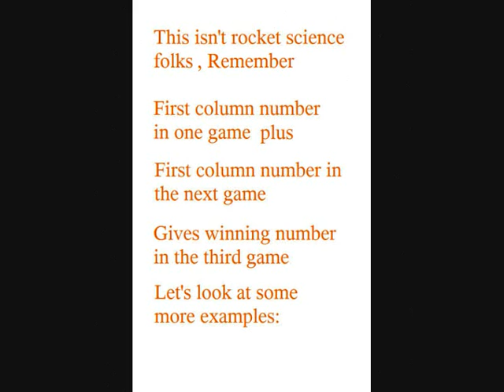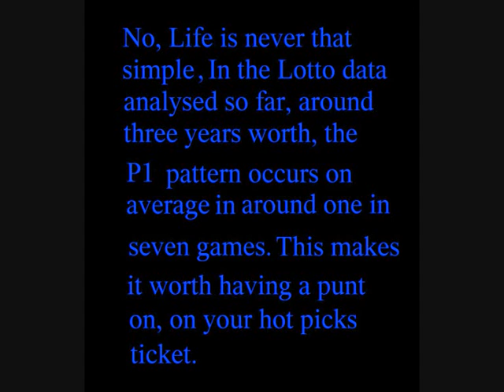Lotto Patterns: The P1 Pattern 1/3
The P1 pattern is one of many small random patterns which occur regularly in the UK lotto games. One that is worth taking a punt on for the hot picks games. Don't take my word for it, keep your own records and check the lotto results for it yourself.